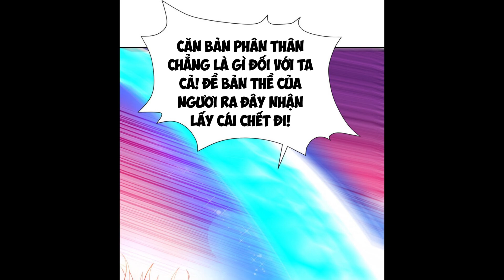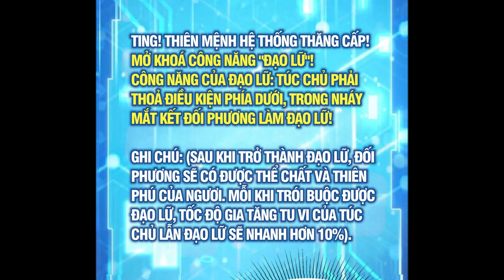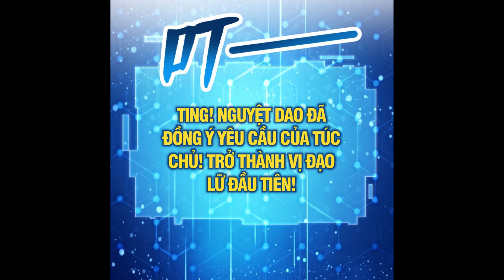BẮT ĐẦU THỔ LỘ VỚI MỸ NỮ SƯ TÔN TẬP 45 | THIÊN MỆNH HỆ THỐNG THĂNG CẤP | MANHUA | MỘNG TIÊN GIỚI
● Video Editor: Mộng Tiên Giới

💲- Tài Khoản OCB Bank : 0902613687 - Tran Mai Dung Nghi

Từ khoá:
✔ Review Phim
✔ Review Phim Hay
✔ Review Anime